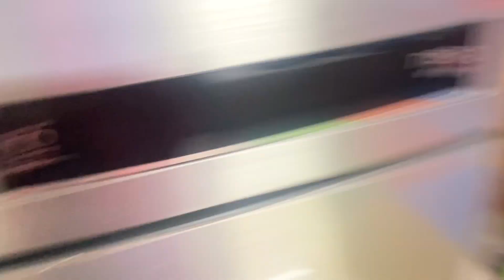Zimmedari insaan ko sab sikha deti hai😒 Ek Maa bankar hi ache se samjh ata hai ye sab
Hi
Friends
This is my daily routine vlog | Ek maa bankar hi samjh ati hai apni zimmedari 😒 kyu kha aisa mene ?

Equipments i use :
1 Phone
2 Phone
Tripod 1
Tripod 2 birthdaycelebration